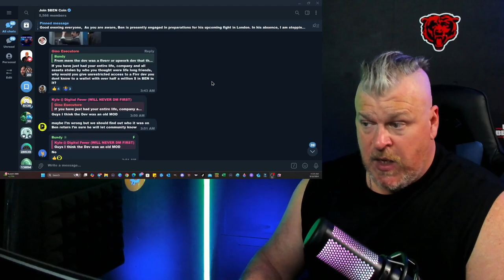BEN COIN UPDATE! STAKING DEVELOPER THEFT?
CRYPTO WALLETS
🪙 ERC-20 Wallet: 0xD507c4eEf733dfC3AB7A145b0367a867a6C45e0C
🪙 BTC Wallet: bc1qsu5c76jkw08a0eqkfkzgcfya99vle3kxe93a3u
🪙 Solana Wallet: FKQssfYgC2qrENwG2cyJyqH7hEYxFWH149zFrGx5Tuj8
🪙 Terra Luna Wallet: terra1ecl4l7yp5cqzgl0hdrlxp8lwjrr6epdv43scsc